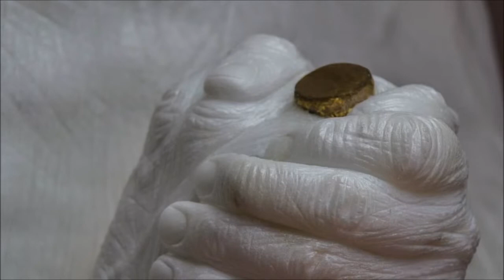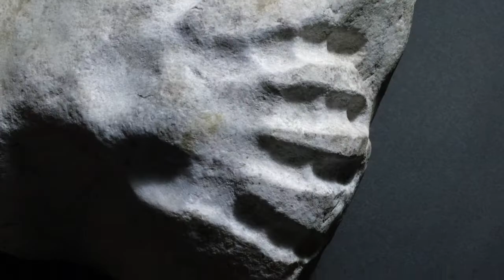JAGO dialoga con la scrittrice Maria Pia Cappello via skype. IL MONDO DEVE SALVARE L'ARTE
Lo scultore JAGO dialoga con la scrittrice Maria Pia Cappello via skype da Roma a New York